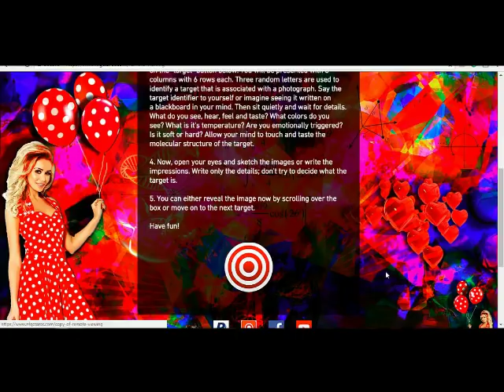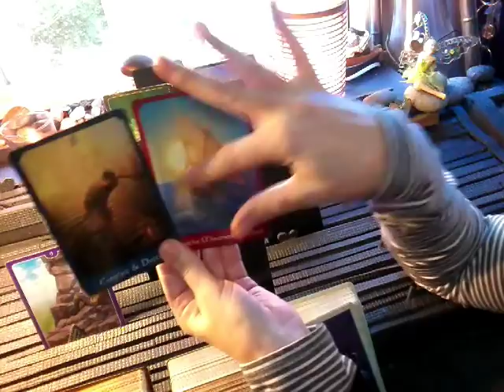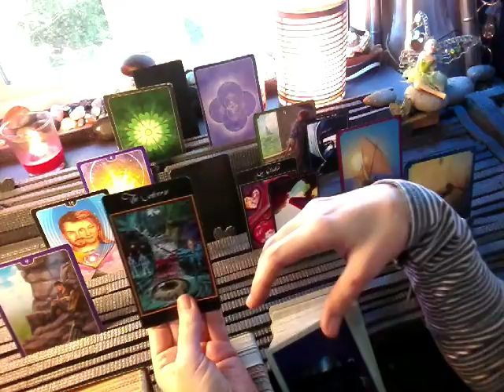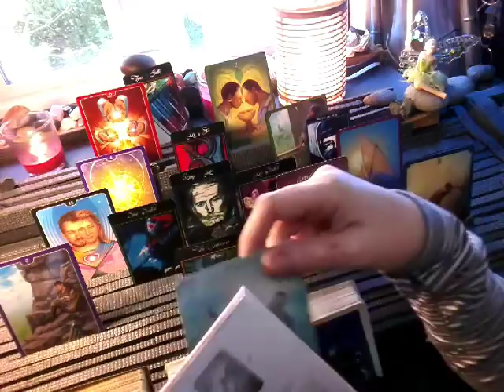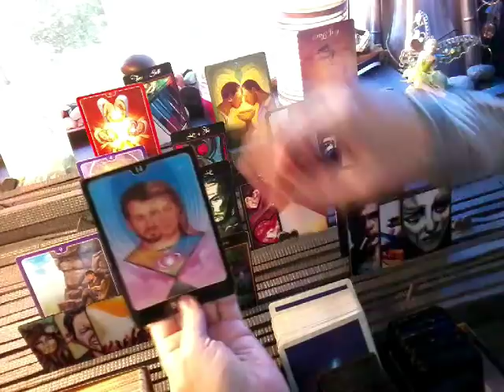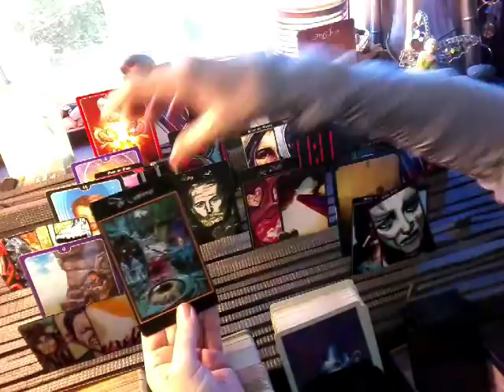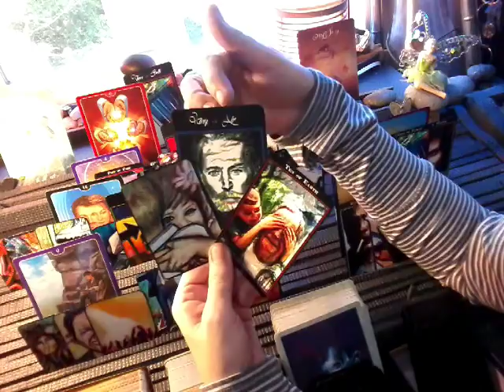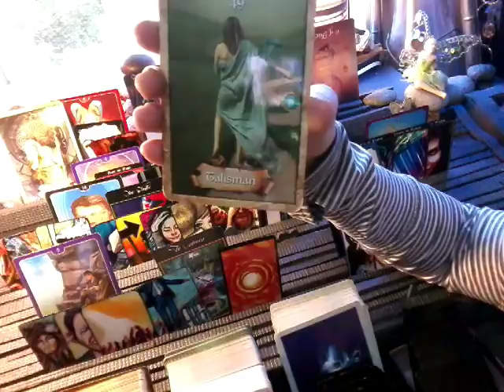nfgctarot ~ 11:11 Twin flame ~ EXT TF~ May 23-30 - 11111111